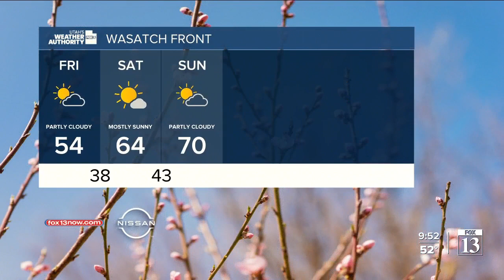Utah's Weather Authority | A chill in the air! May 19